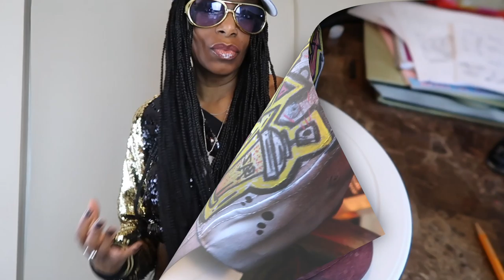THE WORST GRAFFITI EVER | WHAT DID I DO NOW? | QUARANTINE BOREDOM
I KNOW I'm not a graffiti artist or any type of artist for that matter. Don't make fun of my little hats. smile. I just like to doodle from time to time, because it's one of the few things that can actually slow my speeding brain down. I've been doodling since a little girl. I typically do not sell anything I doodle, because it takes forever to create a piece and parting with anything I've put 20 + hours into is real hard. It's like giving away a child. smile.

A true artist would be able to make these hats in about 15 minutes.  I'm just a doodler and will pick up a pencil or marker to doodle here and there.  Quarantine boredom keeps me up late most nights and doodling is a stress reliever for me.